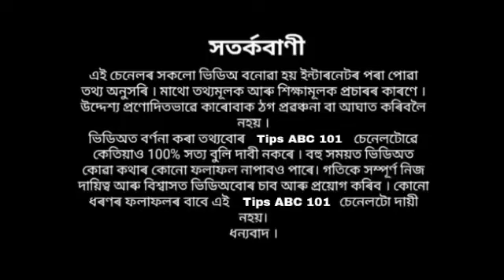১৯ জানুৱাৰী তাৰিখে কেনে যাব এই ৬ টা ৰাশিৰ ৷৷